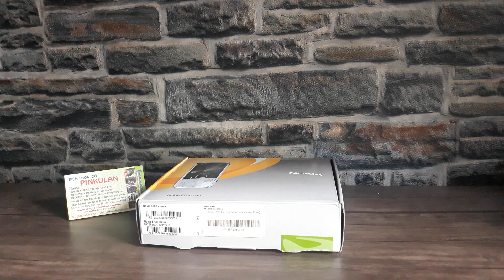Nokia 6700 bạc sần zin like new full box|THẾ GIỚI ĐỒ CỔ|THẾ GIỚI ĐIỆN THOẠI CỔ|PINKULAN